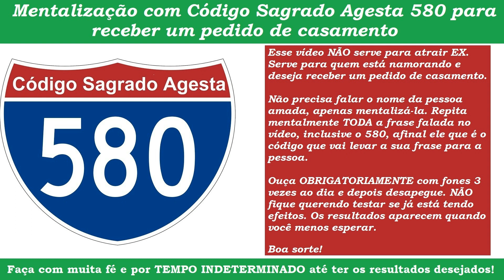SEJA PEDIDA (O) EM CASAMENTO RAPIDAMENTE - AGESTA 580